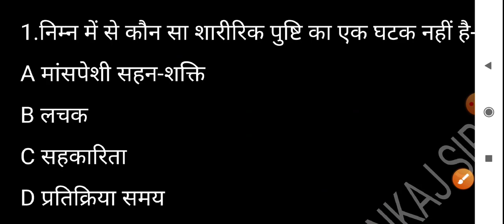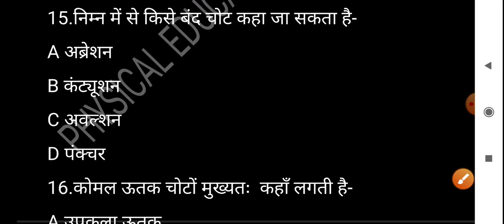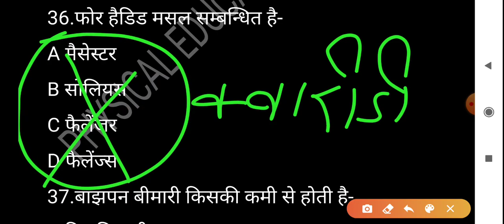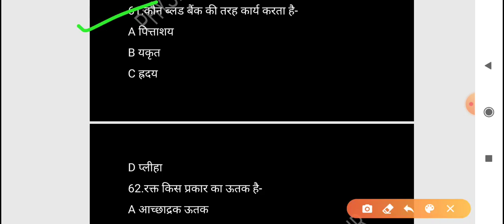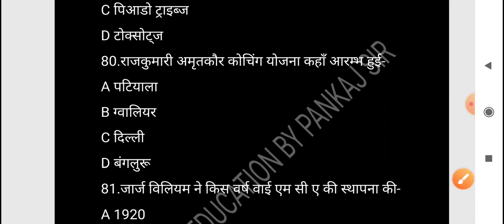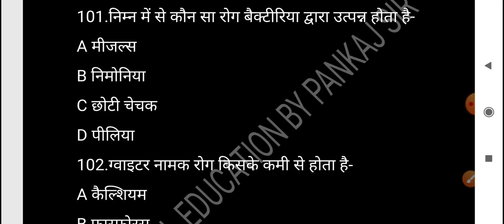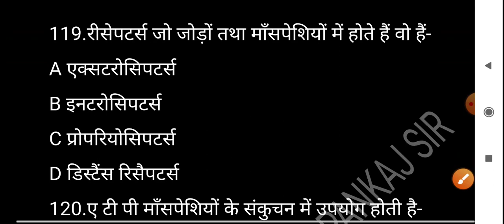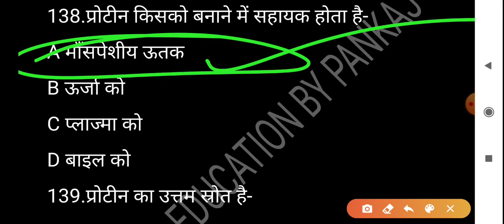Physical education (Part-171) for up tgt and pgt by pankaj sir